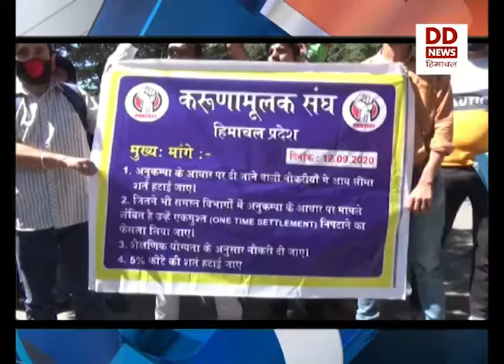हिमाचल फटाफट खबरें।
हिमाचल में 20 सितम्बर से शुरू होंगी रात्रि बस सेवा - देखें हिमाचल फटाफट खबरें।